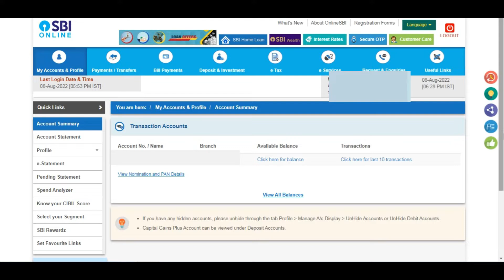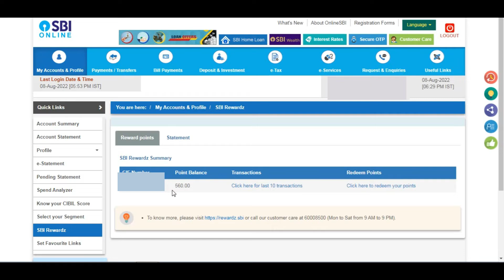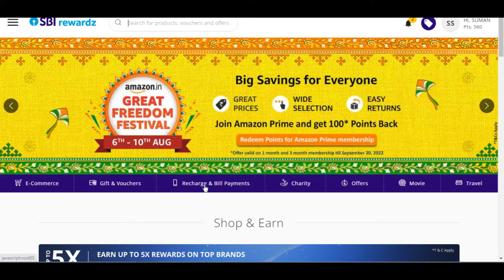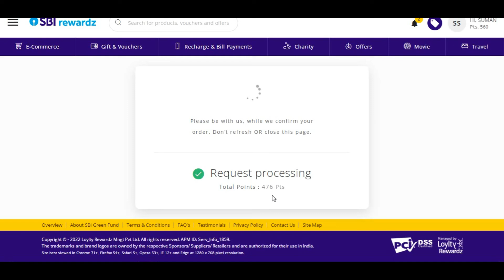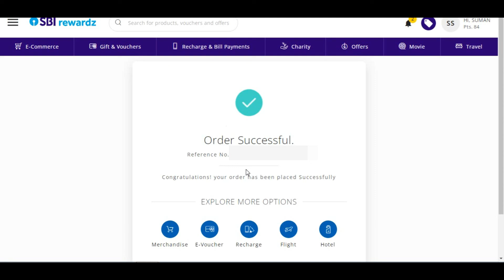how to redeem sbi reward points | sbi reward points se recharge kaise kare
Guys Aaj Ki Is Video Mein Aapko Bataya Hai Sbi Reward Point Ke Bare Mein